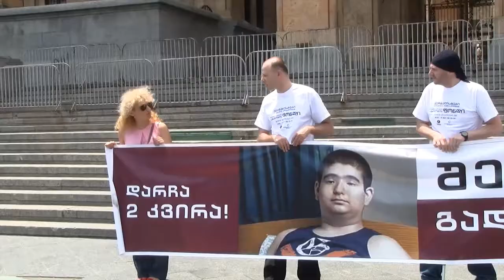აქცია მირზა ცეცხლაძის დასახმარებლად